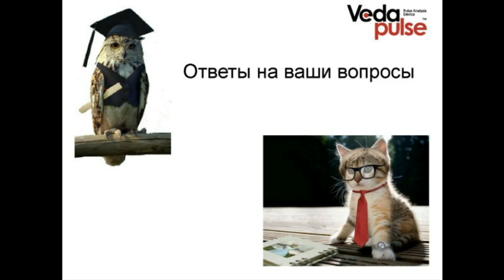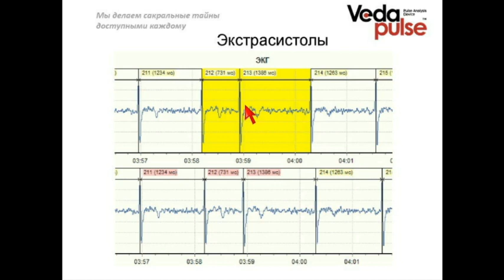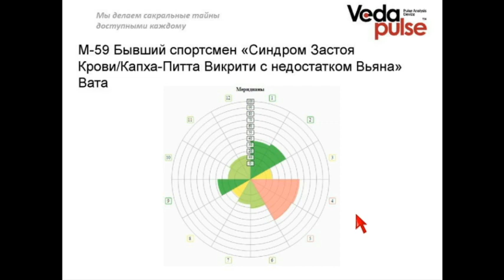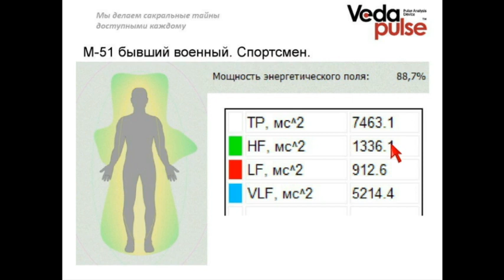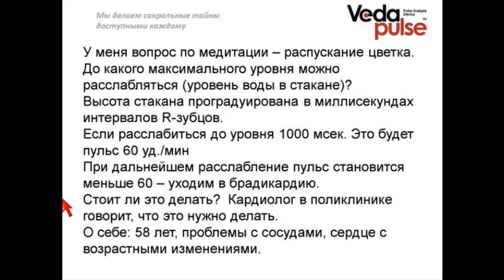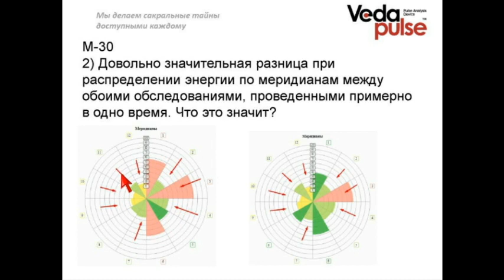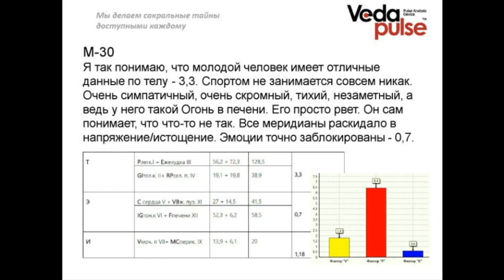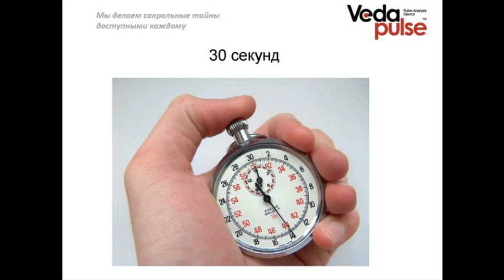Встреча без галстуков: ответы на вопросы пользователей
Ответы на вопросы пользователей, разбор интересных случаев диагностики.